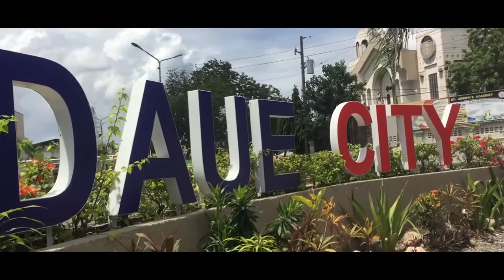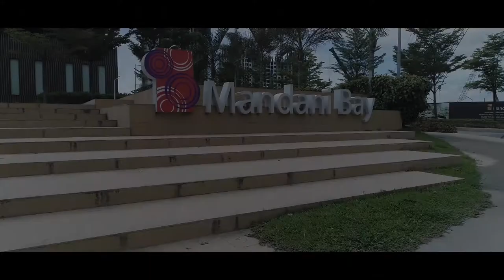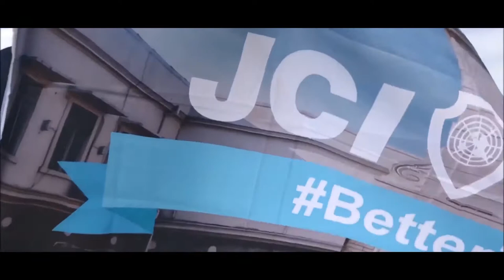See You In Mandaue! MerryAreacon 2018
The 38th Visayas Area Convention of the Junior Chamber International (JCI), dubbed the Merry Areacon was hosted by JCI Mandaue chapter on August 31 to September 2, 2018.